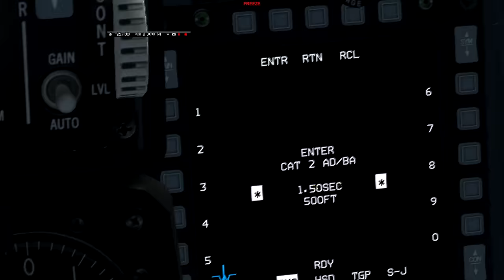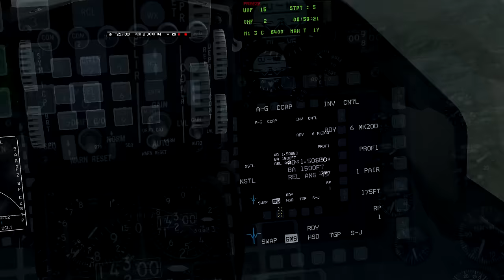BMS 4.33 Basic Tutorial - Cluster Bomb Unit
6th Wolfpack